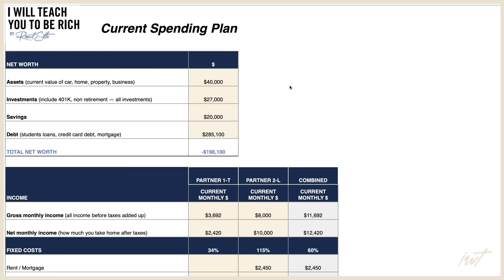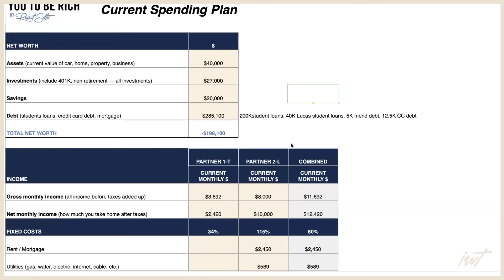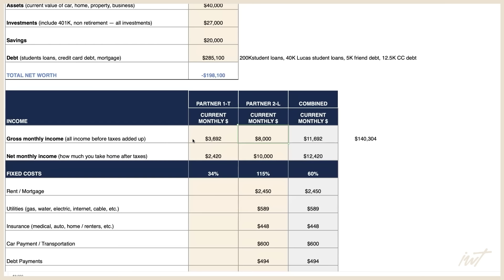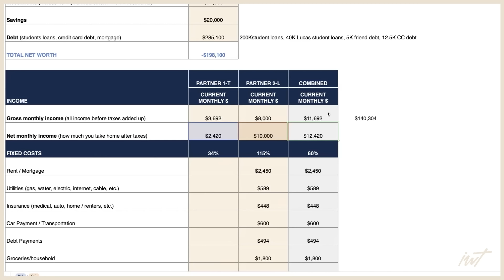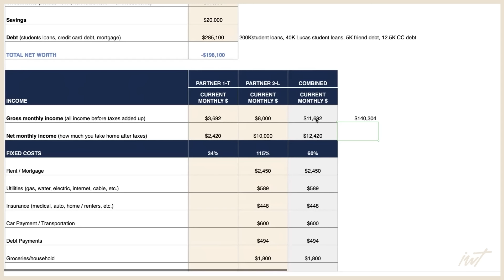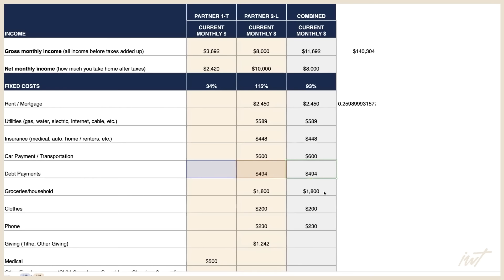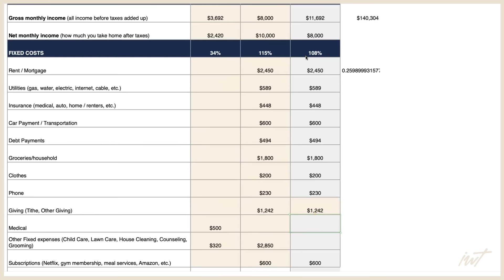“We have $285,000 of debt... How did this happen?”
Ramit Sethi of I Will Teach You To Be Rich talks to Trin and Lucas, who are both 35 with two kids. They’re bleeding money but they don’t know why, or how to fix it. Lucas is an extreme entrepreneur, leading to trust issues related to his shocking risk taking and lack of transparency. Matters are complicated further by a fixed-costs percentage of 150%+.

🤯 THE SURPRISING MATH OF PAYING 1% TO A FINANCIAL ADVISOR
* If you or someone you know pays a % to a financial advisor, you are going to want to read this email I’m sending out this Saturday only.